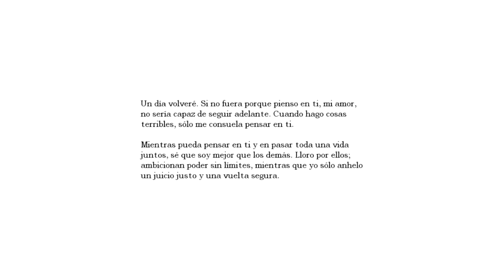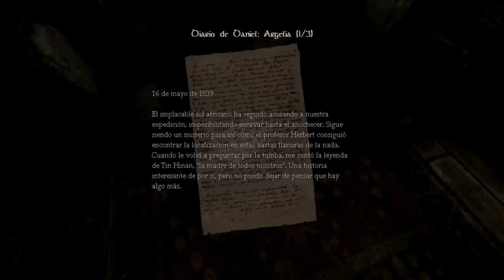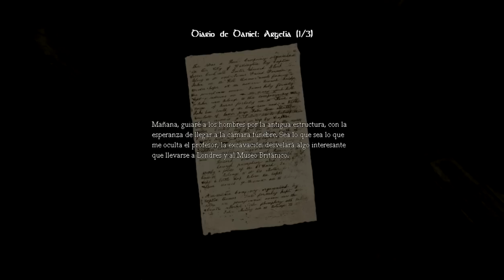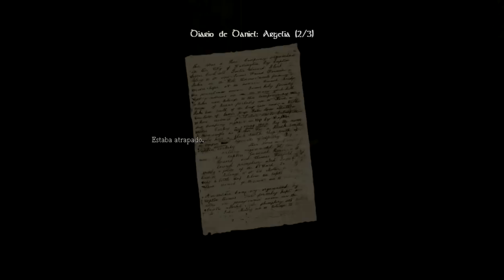Lets Play Amnesia Dark Descent || Capitulo 2 Parte 1: Laboratorio y Archivos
LIKES y FAVORITOS!
Segundo capitulo de este Lets Play en el que me cago encima mas de la cuenta... Esta vez con cristina de acompañante.